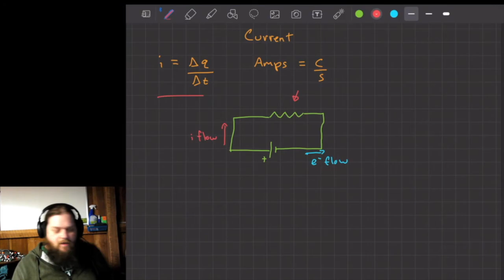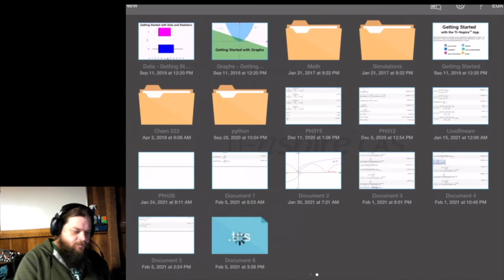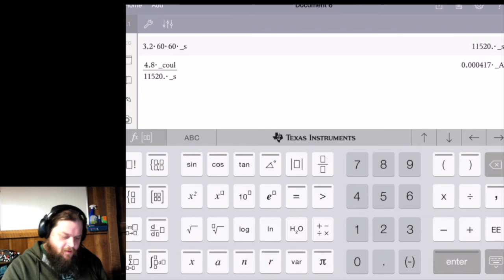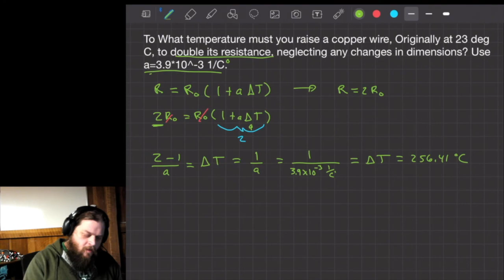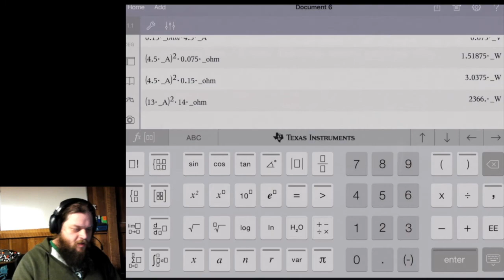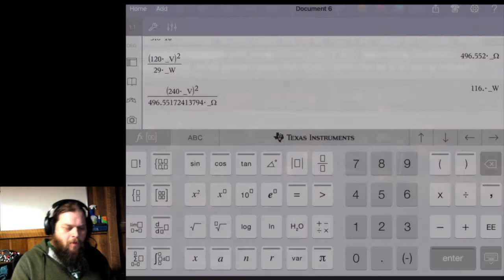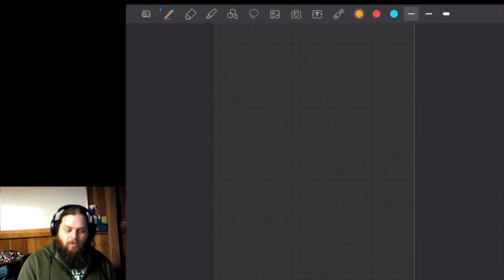Live Stream - PH 232 - Current, Resistance, & Ohm's Law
Join Learning Center tutor Travis as he reviews Current, Resistance, and Ohm's Law for this Algebra-based Physics class. Originally recorded on 2/5/2021.